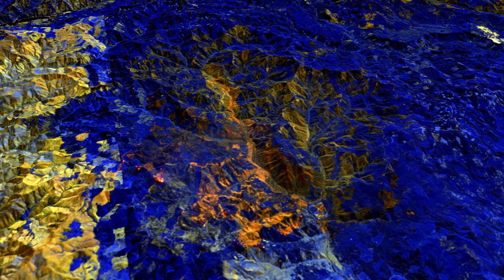Bedrock Fire, Fall Creek, Oregon, July 21-August 8, 2023, Satellite Imagery, Fire Progression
Bedrock Fire, Fall Creek, Oregon, July 21-August 8, 2023, noon, Sentinel-2 , bands 12-11-8a and Landsat-8-9. bands 7-6-5 satellite, infrared imagery, fire progression .   This  video will be updated as new satellite imagery comes available, 1-5 day interval.  All editions of this video:
July 24   Landsat-8
July 23   Landsat-9
July 21   Sentinel-2A

GOES West, band 7, thermal IR, latest image, 10 minute update interval, day/night

Rendered in 4k with QGIS and Shotcut.